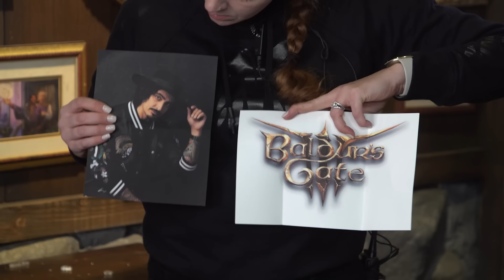Critical Role: Sick Day | Creating Our Characters with Baldur's Gate 3!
It's a Critical Role Sick Day! Travis Willingham, Robbie Daymond, Taliesin Jaffe, and Sam Riegel gather around in their comfiest clothes to make their Bells Hells characters using the Baldur’s Gate 3 character builder.

Twitch subscribers gain instant access to VODs of our shows like Critical Role, Exandria Unlimited, and 4-Sided Dive. But don't worry: Twitch broadcasts will be uploaded to YouTube about 36 hours after airing live, with audio-only podcast versions of select shows on Spotify, Apple Podcasts & Google Podcasts following a week after the initial air date. Twitch subscribers also gain access to our official custom emote set and subscriber badges and the ability to post links in Twitch chat!